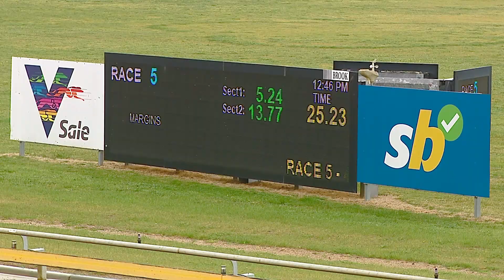SLE WED 25 SEP 24 R5